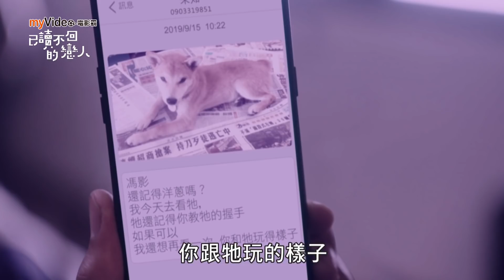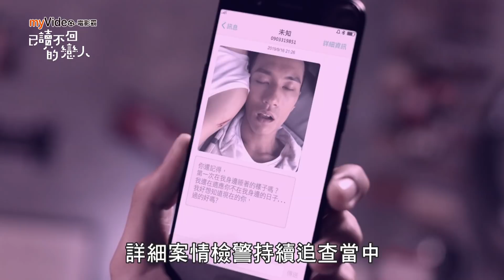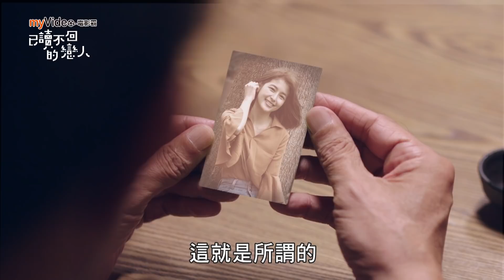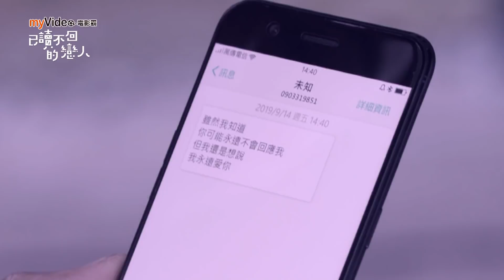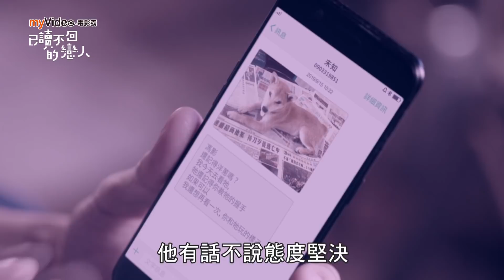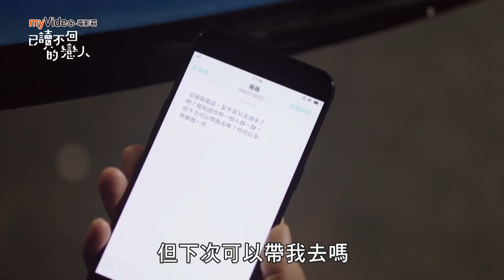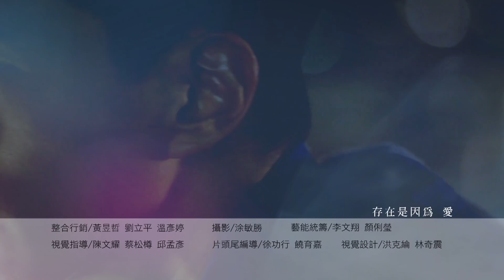See you in time EP04【已讀不回的戀人 第4集】